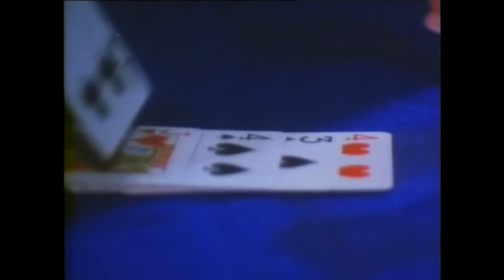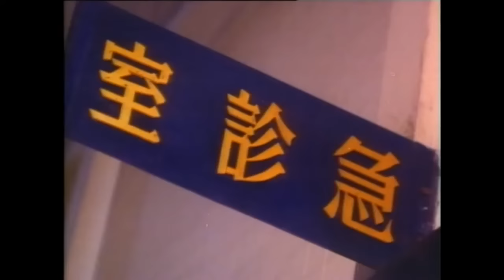Dressed to Fire | Full Crime Movie | Pierre Kirby | Edowan Bersmea | Renato Sala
This exciting underworld crime movie, directed by the iconic Godfrey Ho, follows the rivalry between a ruthless drug baron and a formidable businesswoman. As their ambitions collide, the film evolves into a masterful narrative of suspense and violence, making it a must-watch for enthusiasts of action movies.

1983 Hong Kong Crime Thriller Action Movie

Godfrey Ho is a legendary figure in cinema, renowned for his distinctive filmmaking style. Some of his best-known works include titles like Ninja Terminator and Ninja Thunderbolt, which have become cult classics among enthusiasts of action movies and martial arts cinema. Ho's ability to merge action, comedy, and drama underlines his versatility and creative genius.

Director: Charles Lee
Stars: Pierre Kirby, Edowan Bersmea, Renato Sala

Alternative Titles:
English - Advent Commando 3: Dressed to Fire
Spanish - Vestida de fuego

00:00:00 Intro
00:00:41 Movie
01:25:27 Next movie